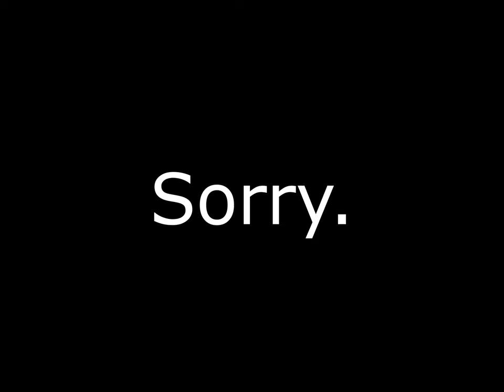ВИD (VID) (1990-2002) Logo Remake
I apologise for brown your pants at the end.